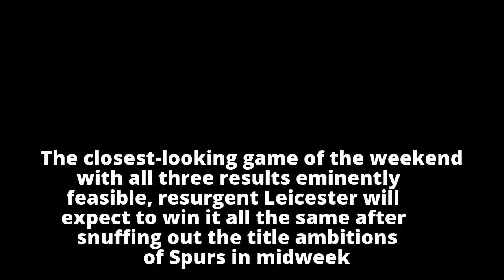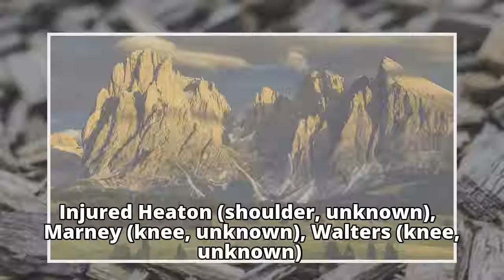Leicester City v Burnley: match preview Leicester City v Burnley: match preview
Leicester City v Burnley: match preview